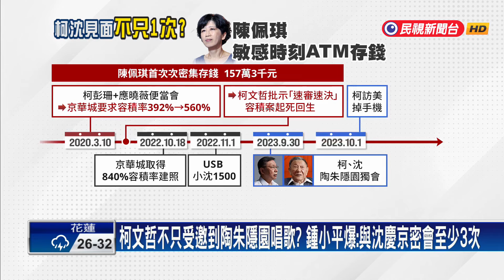不只受邀到陶朱隱園唱歌？ 鍾小平爆：柯沈密會至少3次－民視新聞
【民視即時新聞】檢調持續追查柯家金流，發現陳佩琪有兩段大量密集至ATM存錢的時間點，都和京華城案進展有關，第一次是柯文哲和應曉薇便當會後、拍板提高京華城容積率，另一次則是在柯文哲去年9月底，單獨至陶朱隱園密會沈慶京後，隔天就飛往美國、手機還遺失，議員鍾小平更爆料，柯、沈陶朱見面次數，至少有三次。